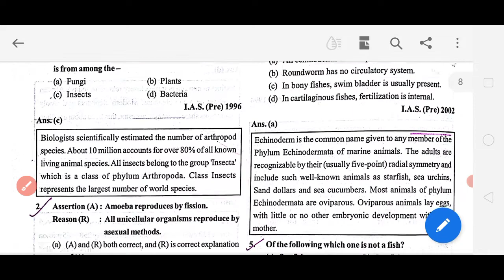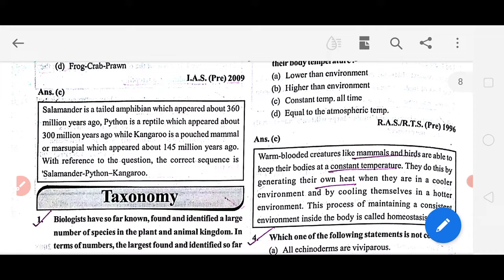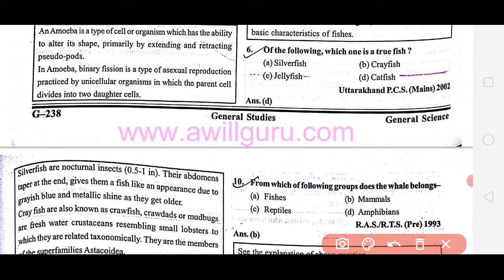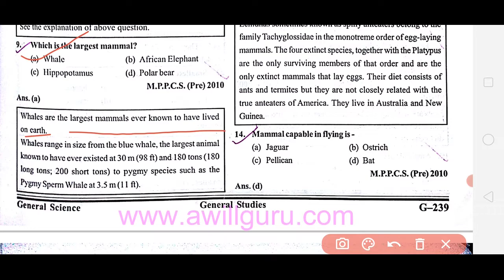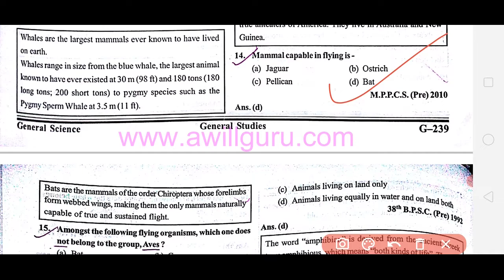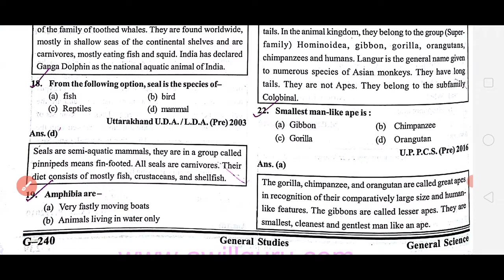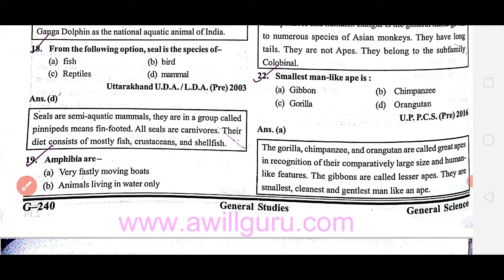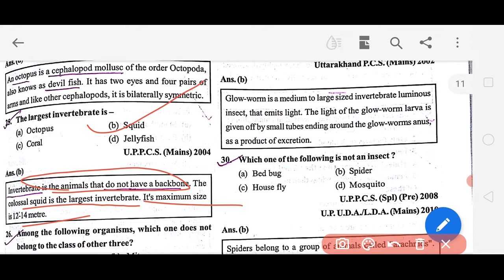Ghatnachakra General science PYQs English (Biology)Taxonomy#bpsc